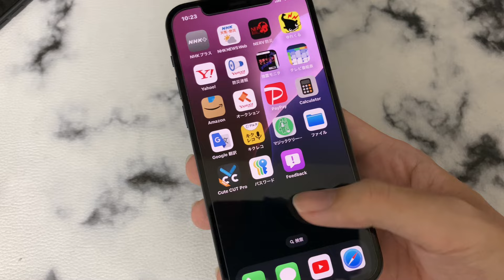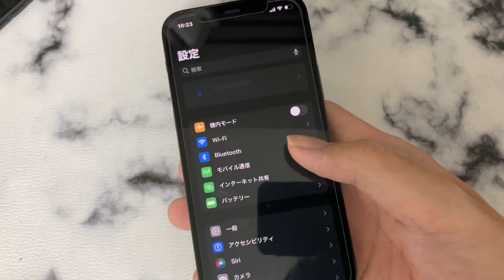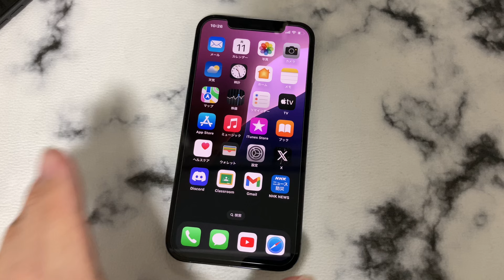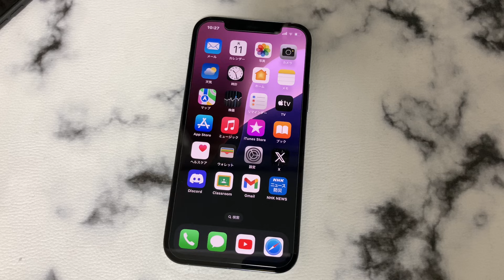iOS / iPadOS 18 デベロッパベータがリリース“お前 やるやん”